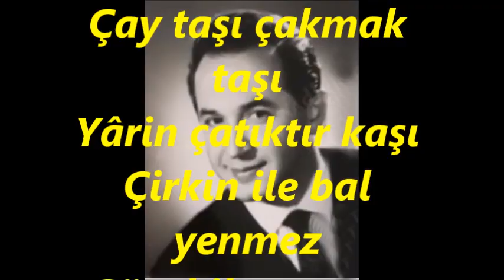Nusret ERSÖZ-Ay Doğdu Batmadımı (MUHAYYER)R.G.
SOLİST:
*NUSRET ERSÖZ*
VİDEOYU YAPAN
*RECEP GAYRETLİ*
GÜFTE:
BESTE:  SADETTİN KAYNAK
USUL:   SOFYAN
MAKAM:   MUHAYYER
Ay doğdu batmadı mı?
Elâ göz yatmadı mı?
Seni yaratan Allah
Beni yaratmadı mı?
Diley diley baygınam hey
Güzel sana ben vurgunam hey
Çay taşı çakmak taşı
Yârin çatıktır kaşı
Çirkin ile bal yenmez
Güzel ile taş taşı